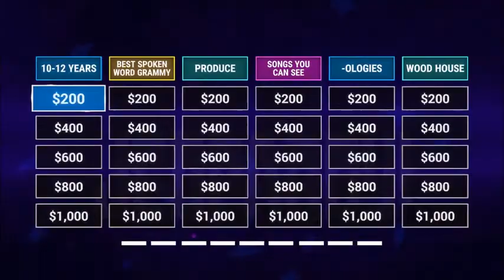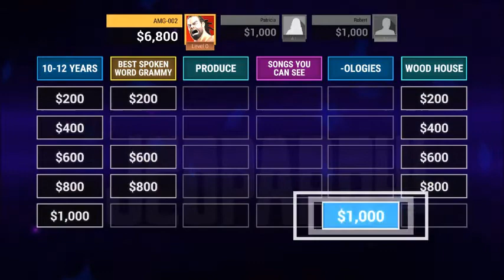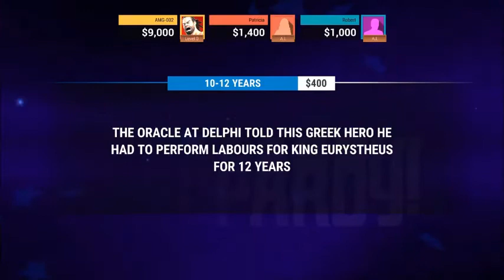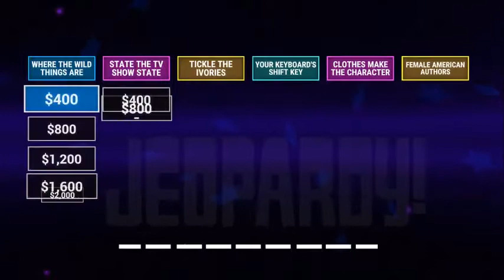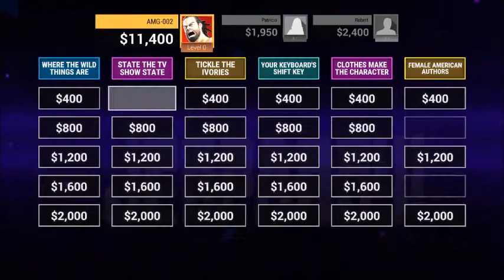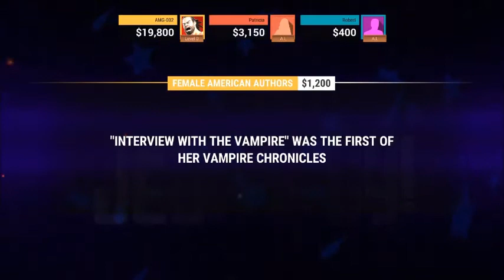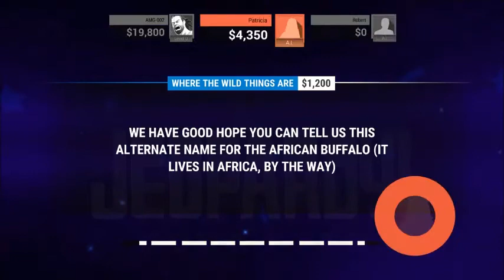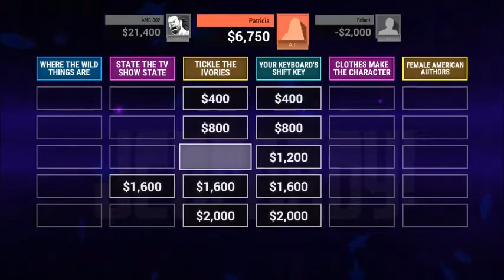Jeopardy - PS4 - Extra Game #1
Part 2 of my tribute to Alex Trebek. A game of PS4 Jeopardy.